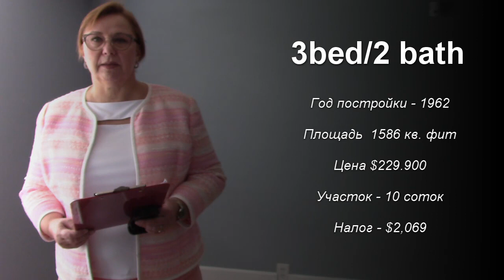Обычный американский дом с ремонтом. Обзор дома 3 спальни/2 ванны // Ваш Риэлтор во Флориде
Сегодня решила вам показать обычный флоридский дом с ремонтом, который выставлен на продажу. Снимал Джон, это его дебют. Не судите строго, зато я сегодня в кадре, а не за кадром))0
Смотри все серии этого плейлиста здесь – ссылка

Интересуетесь житьем и жильем в Америке? Ваш Риэлтор во Флориде - к вашим услугам!

Хотите купить недвижимость во Флориде для жилья, отдыха и инвестирования? Или просто любопытно, как обстоят дела на рынке недвижимости США? Занятно, как выглядят американские дома и чем они отличаются от ваших? Есть вопросы к риэлтору, на которые хочется получить ответ?

Ваш Риэлтор отвечает на все вопросы, касающиеся недвижимости на территории штата Флорида, поможет вам с поиском нужных проверенных специалистов, даст грамотный совет при покупке или продаже недвижимости во Флориде.

Если вы не хотите тратить время впустую и рисковать деньгами в операциях с недвижимостью в США, воспользуйтесь услугами Вашего Риэлтора во Флориде.

★☆★ НУЖЕН СОВЕТ? ★☆★